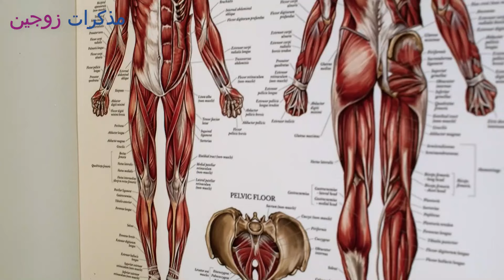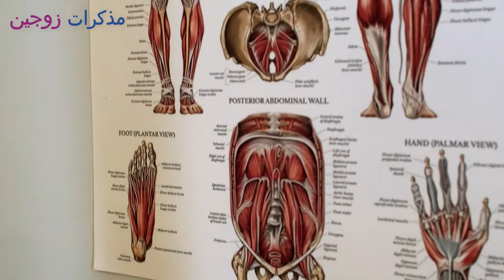هل حبـ.ـوب دوفـ.ـاستون يسبب وجع تحت الظهرأثناء استخدامه .. ما السبب وراء ذلك!؟